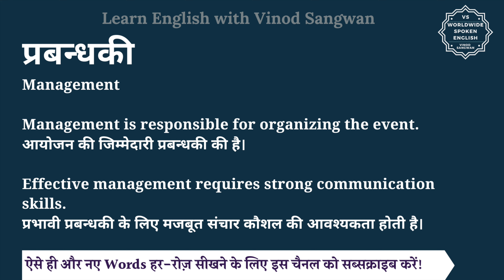प्रबन्धकी को इंग्लिश में क्या कहते हैं | prabandhiki in English | prabandhiki ki spelling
इस वीडियो में आप प्रबन्धकी का हिंदी में मतलब समझेंगे और साथ में प्रबन्धकी का pronunciation भी सीखेंगें यानि की आप प्रबन्धकी के अर्थ के साथ साथ ये भी सीखेंगें की प्रबन्धकी को कैसे बोले या प्रबन्धकी को बोलने का सही तरीका क्या है |

तो बस एक मिनट में सीखिए प्रबन्धकी को|
Let’s learn Hindi Meaning of prabandhiki in detail.

प्रबन्धकी का अंग्रेजी में अर्थ होता है
Management

Management is responsible for organizing the event.
आयोजन की जिम्मेदारी प्रबन्धकी की है।

Effective management requires strong communication skills.
प्रभावी प्रबन्धकी के लिए मजबूत संचार कौशल की आवश्यकता होती है।